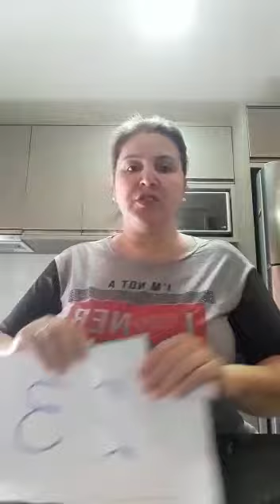Atividade rítmica com as mãos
Data: 28/05/2020
Turmas: SAE 4 e SAE 11
Professora: Andréa Pereira
Vivência: Ritmos e Movimentos
Atividade: Atividade rítmica com as mãos
Objetivo: trabalhar a dinâmica e a concentração através dos ritmos musicais e a coordenação da palma das mãos.
Material: 3 folhas sulfite, tesoura e caneta.